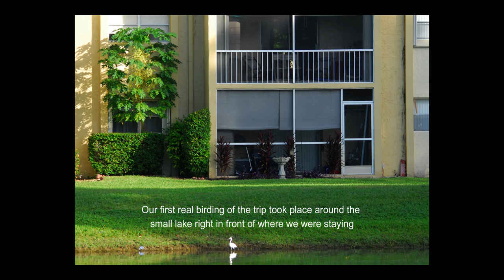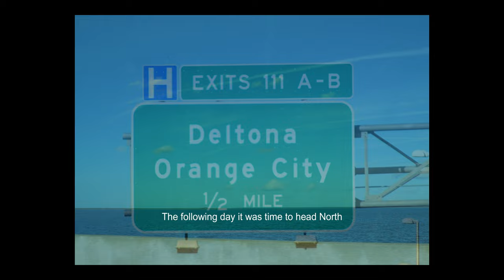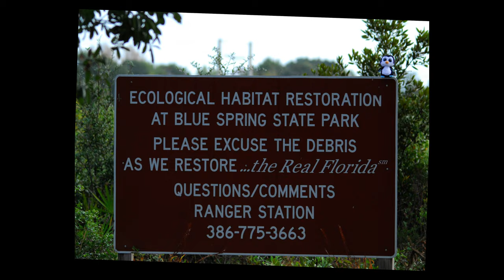Florida Birds & More pt1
Our first time in Florida but don't expect theme parks or Disney, that's not us. Plenty of birds and nature with a touch of sight seeing.

Part 1 features a visit to watch the Miami Dolphins game followed by a trip north for a few days at Blue Spring State Park. We made that trip primarily to see the Manatees but they will feature in part 2.